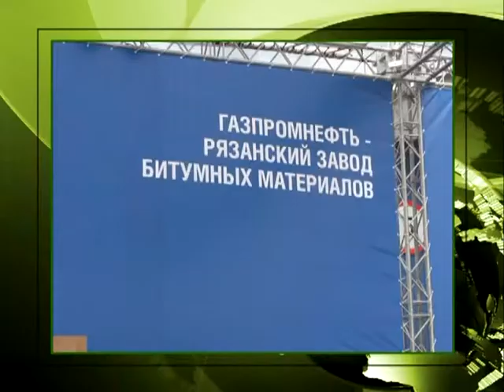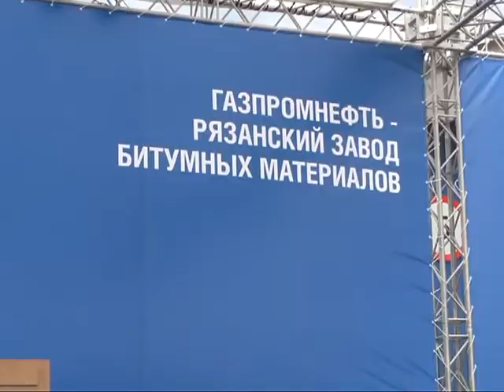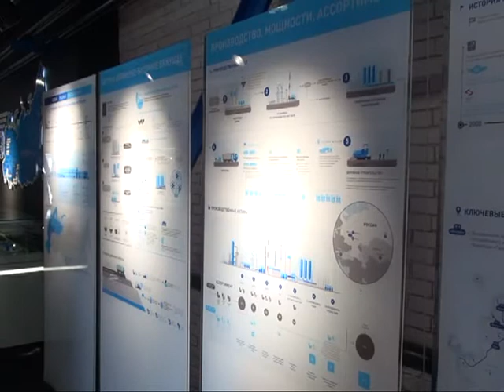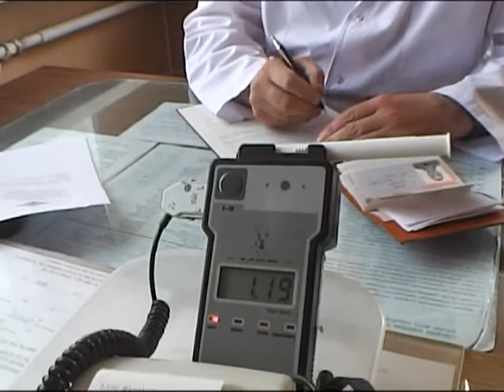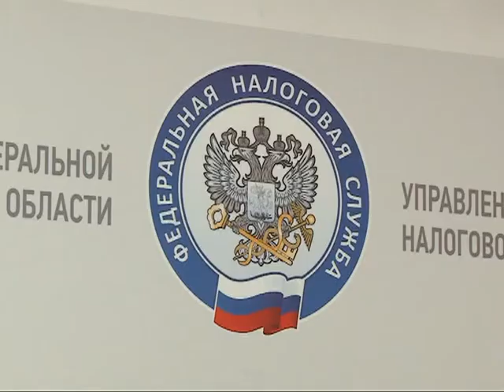Время говорить - новости Рязани 14.05.15